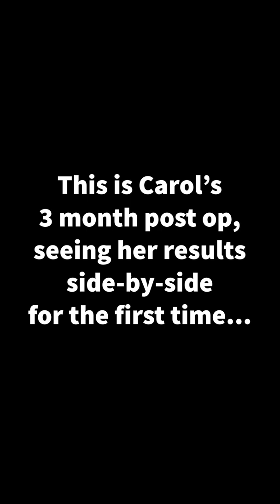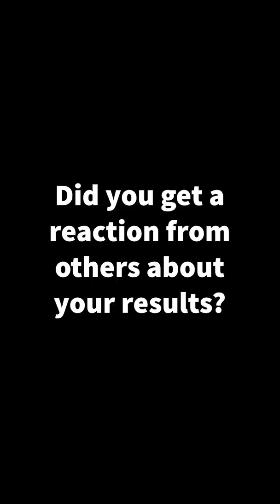Carol's Transformation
Carol went from dimming the light to not see herself in the bathroom mirror to getting excited to see her beautiful new neck and face. This was such a big beautiful transformation Carol went through with a facelift, blepharoplasty (neck lift), and fat grafting. See her reaction to her results and review of her experience here.

Facelift
Facelift (or rhytidectomy) surgery is meant to address the signs of facial aging, particularly in the lower cheek and neck. These signs of aging include the jowls in the lower cheek and the excess skin of the neck. If these signs of aging are concerns of yours when you look in the mirror, the solution may be a facelift.

Neck Lift
The neck lift, or platysmaplasty, is a cosmetic procedure that rejuvenates the neck area by tightening the muscles of the neck and eliminating excess sagging skin. This procedure reduces the appearance of “bands” in the neck, as well as sagging skin beneath the jawline, resulting in a firmer, more defined jawline and neck area.

Dr. Phillip Garcia’s Credentials:
• North Florida’s Face Expert since 2001
• Double Board Certified
• Performed over 10,000 cosmetic & reconstructive facial procedures
• Co-Author of Just Faces, A Guide to Facial Plastic Surgery
• Locations include Jacksonville, Julington Creek and Palm Coast
• Specializes in JUST FACES